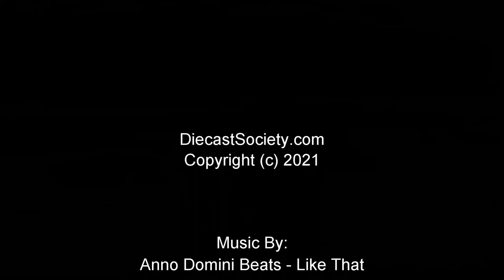Un-Boxed: OttOmobile Honda CR-X MKII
Another unique piece comes from OttOmobile, welcome the 1:18 OttOmobile Honda CR-X MKII in Red.  More to come via DiecastSociety.com